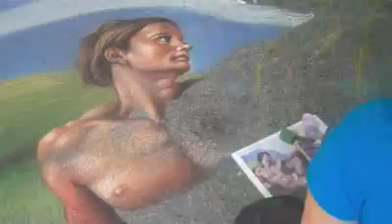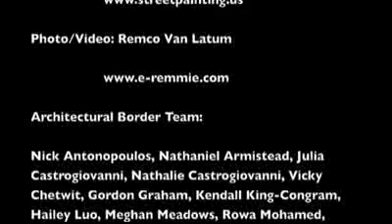IMADON - Sistine Chapel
IMADON, Expressions In Chalk 2009. Took on the project that will recreate the centre ceiling of michelangelo's Sistine Chapel using chalk on a 18'x92' piece of Talbot Street in downtown London. The Sistine Chapel project will take place under the artistic direction of Melanie Van Latum, a California based artist who has been inculed with Imadon for three years. One of the most sought after street painters worldwide, she has won the title of Maestra Madonnara and several gold medals in both Italy and Germany. Local featured artist working on this collaborative project include Axl T. Ernst, Morgan Webster, Andy Gillet, Noel Sargent, Ryan R. Yager, Thomas Duncan. The architecture surrounding the piece will be drawn into place by a group of up and coming artists from Oakridge Secondary School.

Rogers TV had the coverage, showcasing the live recreation of the Sistine Chapel downtown London Ontario, between the John Labatt Centre and Garden Market.